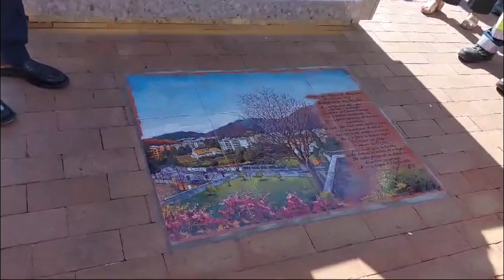L'ultima opera del medico-scultore Mastroberti inaugurata a Baronissi in memoria di Nicola Fumo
L'ultima opera del medico-scultore Mastroberti inaugurata a Baronissi in memoria di Nicola Fumo uno dei maggiori interpreti del Barocco Napoletano e Spagnolo.